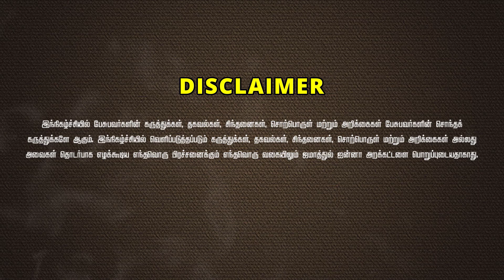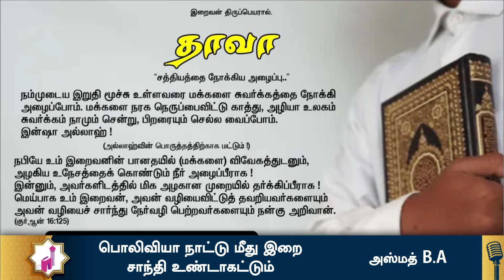பொலிவியா நாட்டு மீது இறை சாந்தி உண்டாகட்டும் (Praise on Bolivia)ᴴᴰ┇அஸ்மத் B.A┇Way to Paradise Class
✮ Way to Paradise - Jamathul Janna Trust